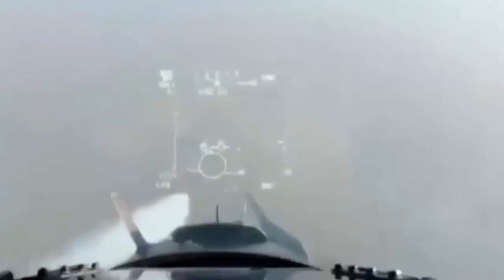New Mach 3 Missile Gives India’s Russian Built Su 30MKI Fighters a 2000km Strike Range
the Indian Air Force has tested a new enhanced variant of the BrahMos cruise missile, which was launched from a Su-30MKI heavyweight fighter in the Bay of Bengal and had an extended  450km range. The new missile improves on the 290km range for prior air launched variants, with development occurring as more Su-30 units are equipped with the BrahMos. The  missile was developed based on the Russian P-800 Oniks deployed from Russian Navy warships and Bastion coastal defence systems, and was previously deployed but the Indian Army and Navy before an air launched variant completed development. The BrahMos was jointly developed by India and Russia, which allowed them to avoid arms control restrictions in place on the export of missiles which would have otherwise prevented India from purchasing missiles with ranges exceeding 300km. At the time of its first entry into service the BrahMos was considered the world’s most capable anti ship cruise missile, with anti surface variants also in service, and combined with the long range of the Su-30MKI it provides the Indian Air Force with a strike capability which very few fighter units in the world can match.